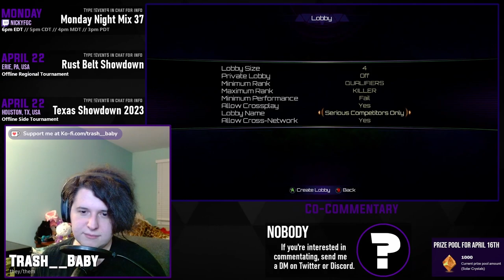UAW90 TOP 8 - EL MEXICANO vs. Insightfxlz [Match 7/15 - Winners Semifinals]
This is the archive of the Ultrafine Atomic Weekly 90. If you would like to watch the tournament in its entirety, please use the playlist

00:00 - Pre-Match Futzing
02:27 - Match 1: Insightfxlz (Omen) vs NotAlexV (ARIA)
05:58 - Match 2: NotAlexV (ARIA) vs Insightfxlz (Omen)
08:13 - Match 3: NotAlexV (ARIA) vs Insightfxlz (Omen)